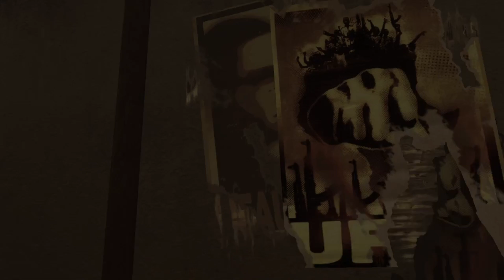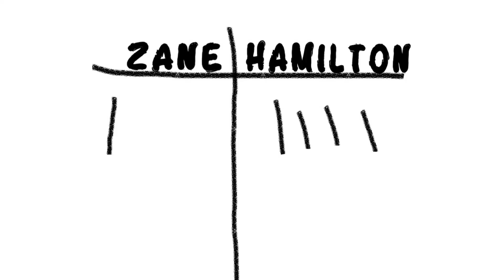Goofing off in Far Cry 2 again